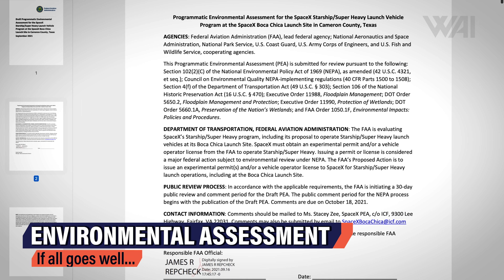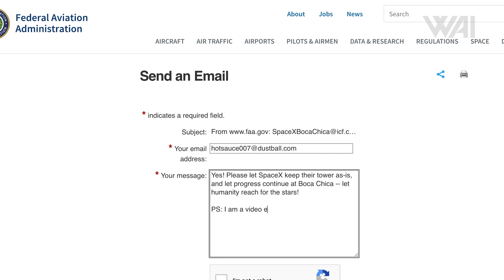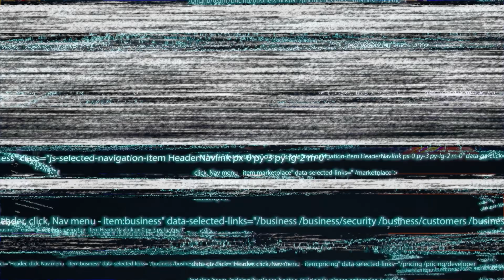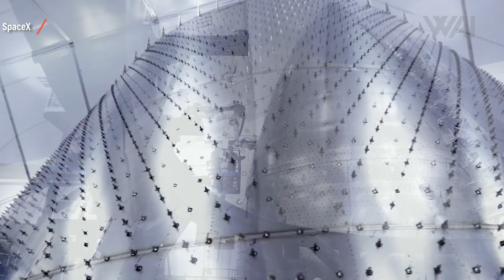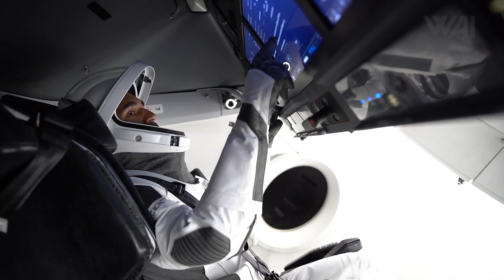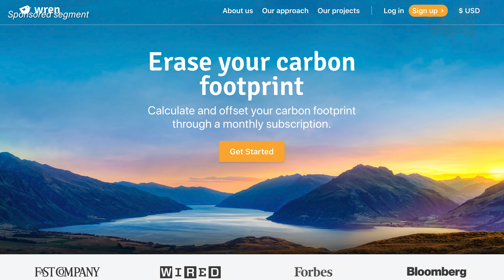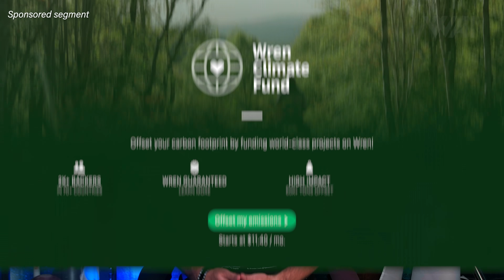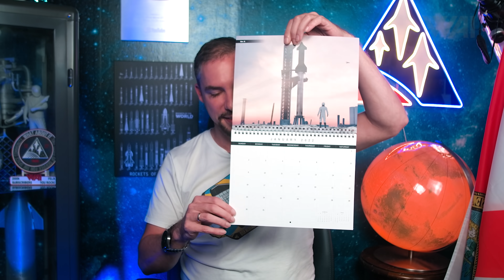One month to an orbital Starship launch attempt! & SpaceX Crew 3 Mission Status!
Offset your carbon footprint with me on Wren! We'll plant 10 trees for the first 100 people who sign up!

Why is SpaceX doing the Starship program? Will they even be allowed to continue? When will we see the orbital flight and where is SpaceX making its heat tiles and do they evolve over time? And last but not least, what’s to know about the upcoming crew 3 launch and when will it happen? Let’s find out!

Photography: Luis Rodriguez

Thumbnail: Tony Bela